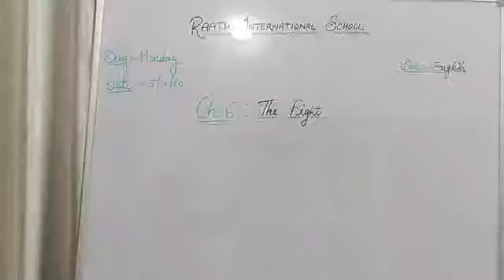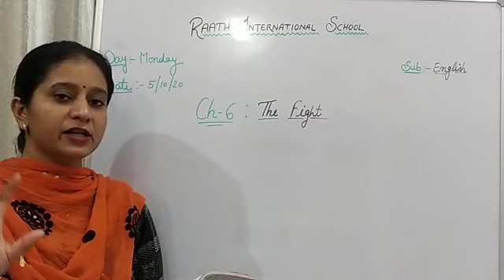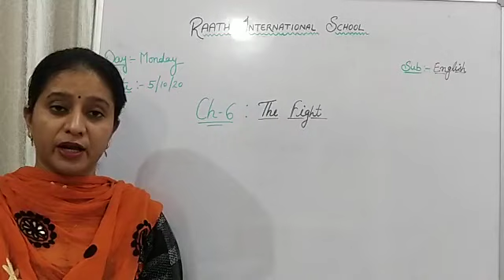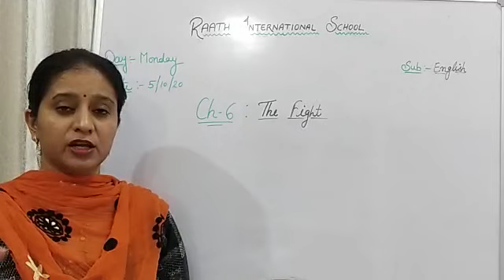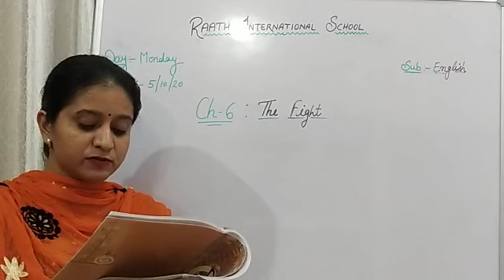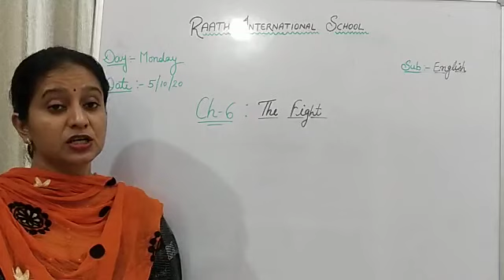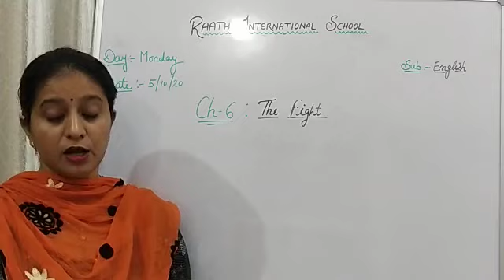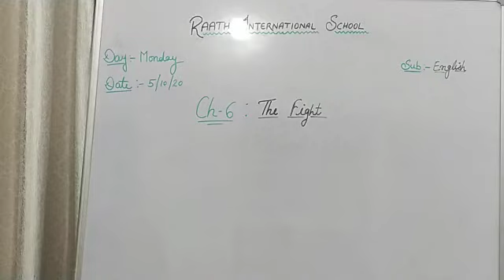Ch: 6 ( Supplementary)